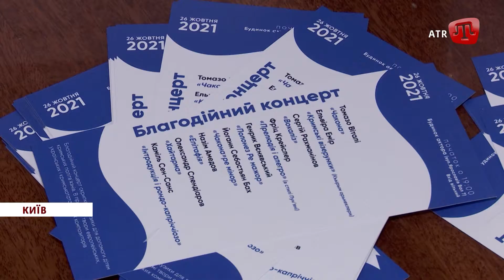26 жовтня в Києві пройшов благодійний концерт класичної музики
Послухати вишукану музику та допомогти жертвам російських репресій. Кримськотатарський скрипаль Шевкет Аблялімов разом із піаністкою Анною Хмарою зіграли у Києві благодійний концерт класичної музики. Його присвятили родинам бранців Кремля та дітям, які залишилися без опіки батьків. Після нещодавніх облав окупантів, таких вже 197. Кожен зміг підтримати їх посильною сумою.